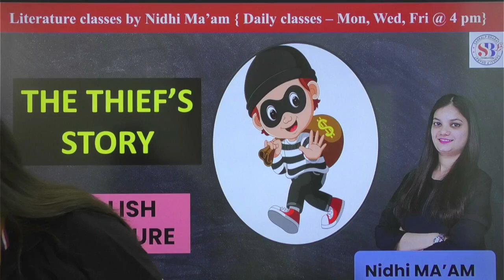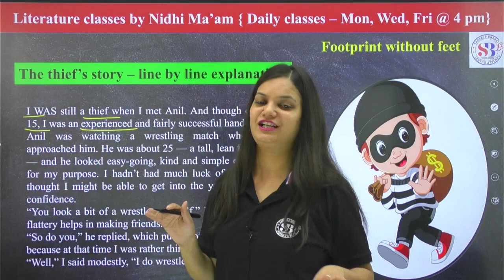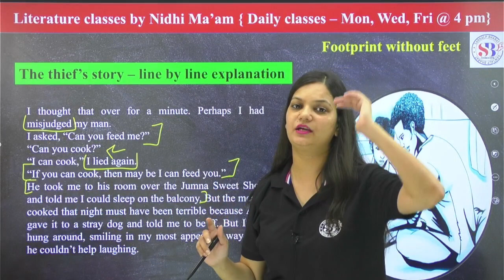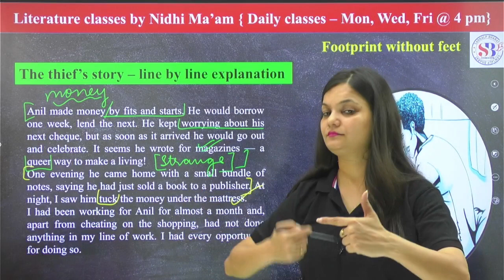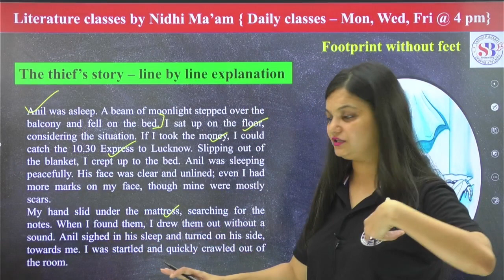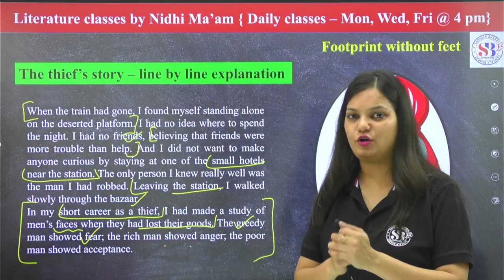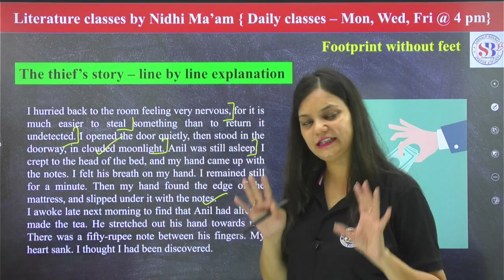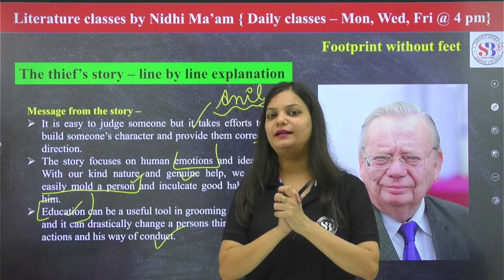The Thief's Story Class 10 | One Shot | Footprints Without Feet Class 10 | Chapter 2 | Nidhi Mam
This video is a one-shot revision of the Class 10 English story, "The Thief's Story" by Ruskin Bond. The video explains all the important concepts and themes of the story in a clear and concise manner, making it easy for students to understand and revise quickly.

✔️ Class: 10th
✔️ Subject:  English
✔️ Chapter: The Thief's Story ( Chapter 2 )
✔️ Topic Name: The Thief's Story Class 10 | One Shot | Footprints Without Feet Class 10 | Chapter 2 | Nidhi Mam
0:00 The Thief's Story Class 10
07:47 Line by Line Explanation

We believe in democratizing quality education, so all our resources are freely accessible. We offer practice tests, mock exams, and quizzes reflecting the CBSE pattern, helping students identify their strengths and areas for improvement. With an eye on the latest CBSE updates, we ensure our content stays relevant and beneficial.